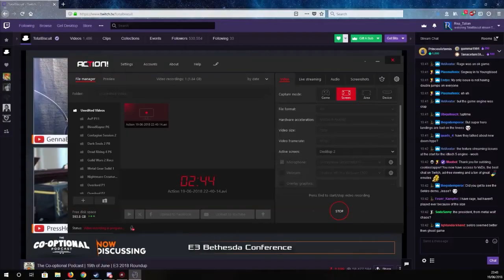Let's Play: Overlord: Raising Hell [Legendary] - Ep.3 - Storming the Halfling stronghold!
How evil can you get? Discover how corruptible you are in Overlord, the twisted fantasy action adventure where you can be evil (or really evil). In the game's seriously warped fantasy world, players will become the Overlord and get first-hand experience of how absolute power corrupts absolutely.